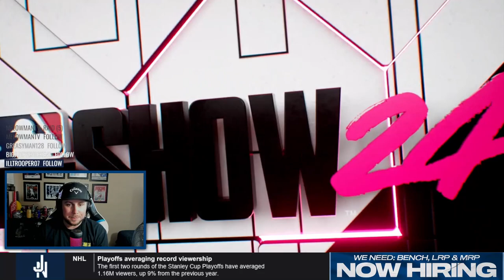The MudCats Playoff Push Continues - Nashville MudCats @ Houston Astros - MLB The Show 24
After floating around .500 the majority of the year, the MudCats are trying to finish strong. 3.5 games to the good in the AL Wild Card Race with APPROXIMATELY half a month to play, every win helps.